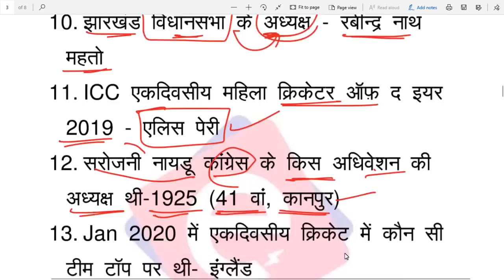SSC CHSL 15th October All Shift Exam Analysis SSC CHSL 2020 Asked GK GS Question + PDF 15 October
SSC CHSL 15 October 2020 All shift, 1st shift, 2nd shift, 3rd shift Exam Analysis SSC CHSL Asked GK GS Question + Todays ssc chsl asked questions in ssc chsl exam with PDF

आज SSC CHSL 15 October Exam में पूछे गए प्रश्न all shift

📒 Download January to July Current Affairs 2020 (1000+ Question) Ebook

SSC CHSL 15th October Exam Analysis 1st shift, 2nd shift, 3rd shift 16 October asked question ssc chsl 2020 Coming soon

Next Video coming soon: SSC CSHL 2020 Exam Analysis 16 October 1st shift, 2nd shift, 3rd shift gk gs asked question